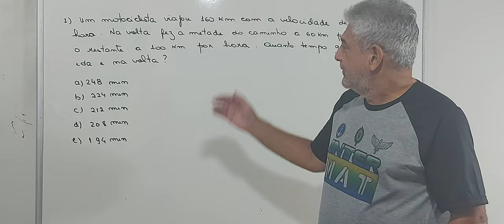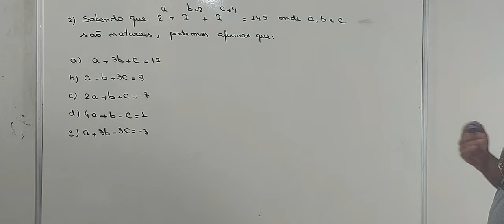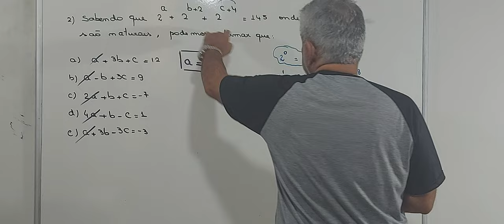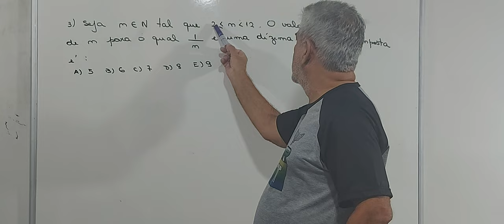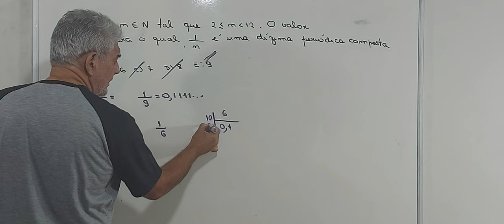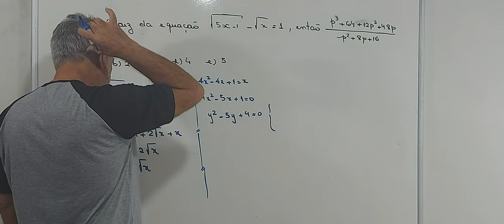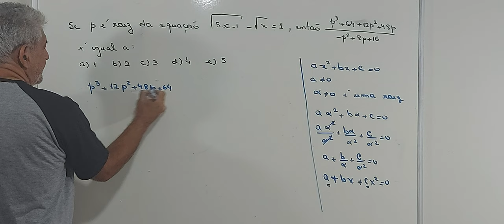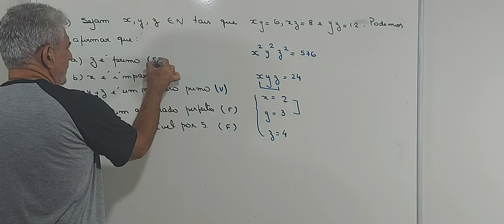EPCAR / CN/ EsPCEX/ AFA/ EsSA/EEAR - TESTE DE MATEMÁTICA MILITAR 9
Olá Pessoal
Visando intensificar o seu preparo os professores Edinho , Novaes e Mário Lima resolveram resolver alguns exercícios pedidos em provas anteriores. Dessa forma temos certeza de que estamos aumento nossa ajuda a mestres e candidatos . Desejamos a todos um excelente estudo. Muito Obrigado!